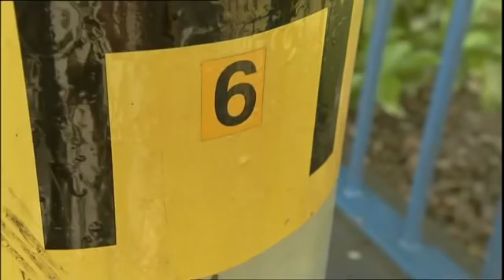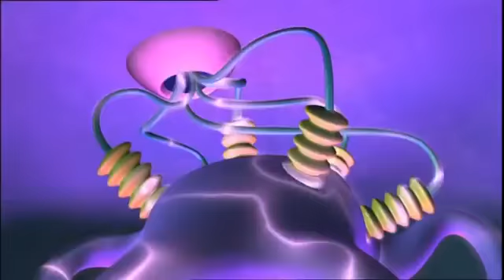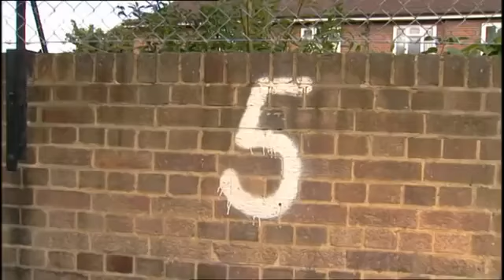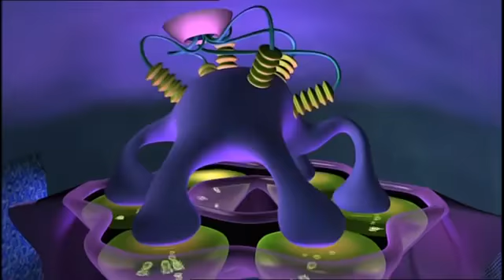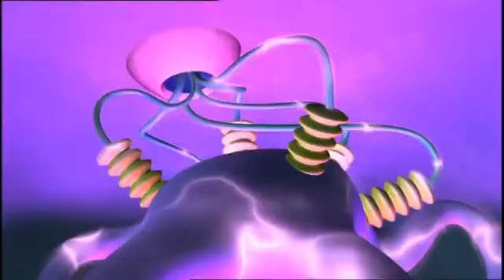Numberjacks | All of Zero's Missions